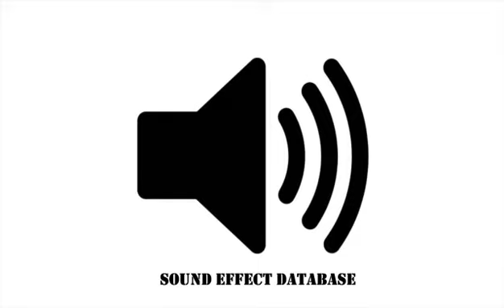Pounding On Wooden Door Sound Effect